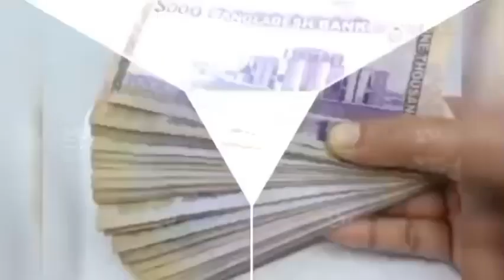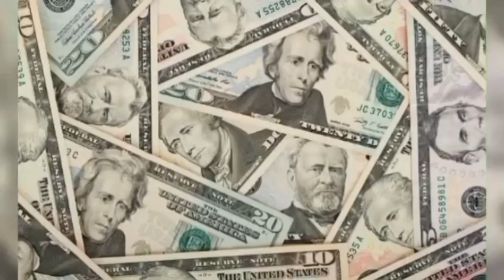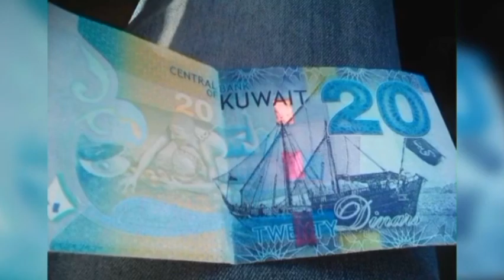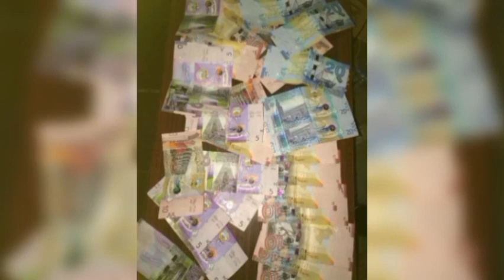সুখবর! বেড়ে গেলো টাকার রেট। আজকের টাকার সেরা রেট বিভিন্ন দেশ থেকে | Today exchange rate bd